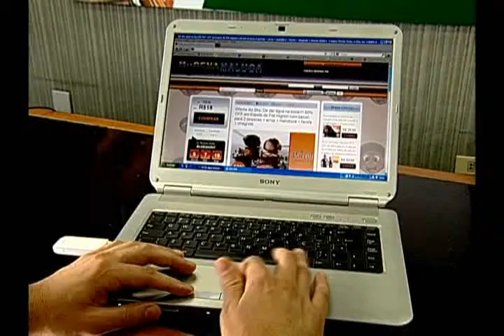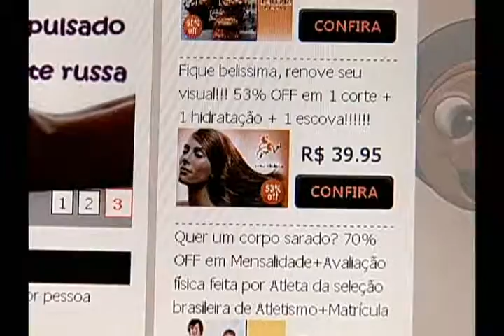20/05/11 COMERCIO ELETRONICO.wmv